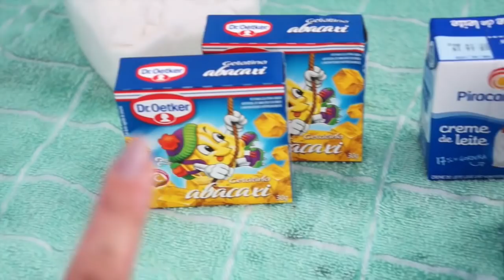GELADO DE ABACAXI da mamis 🍍 😍